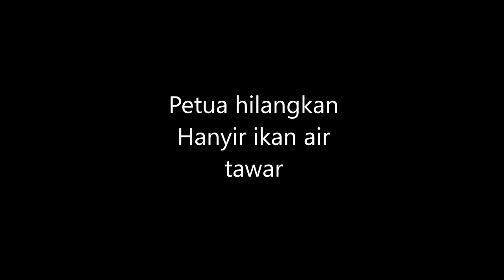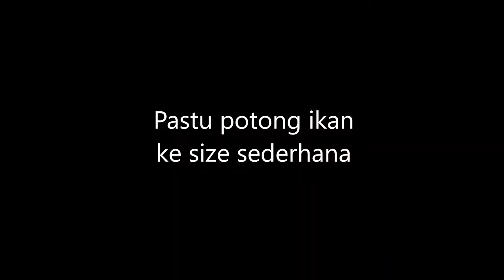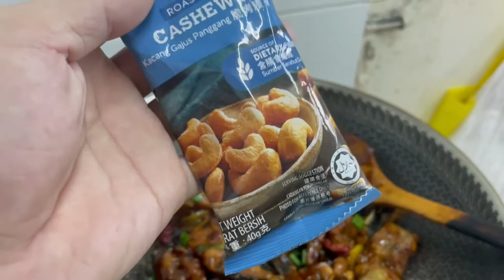EP36 - MASAKAN KUNG PAO IKAN KELI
Pada asalnya mahu buat video Catch and Cook, tapi tak kesampaian. Jadi Sean buatkan video macam video memasak pula. Sean buat masakan Style Chinese iaitu Kung Pao dengan menggunakan ikan keli yang kami dapat pancing tempoh hari.

Harap anda semua berhibur dengan video masakkan Sean ya. kalau ada masa boleh try masakkan ini juga. Rasanya sedap!